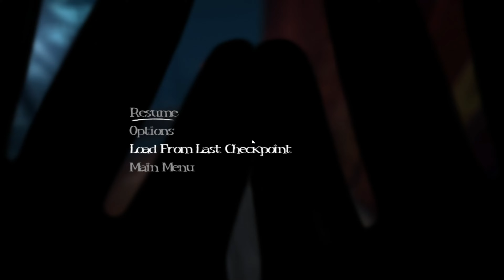Among the Sleep Part 3 | Into the woods NOPE! NOPE! ABSOLUTELY NOPE!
Let me know if you want to see more videos like this in the future!

If you're new and want to keep up with all the latest content make sure you hit the SUBSCRIBE button and considering hitting the notification bell so you never miss an upload!

You can Help me buy equipment for videos!